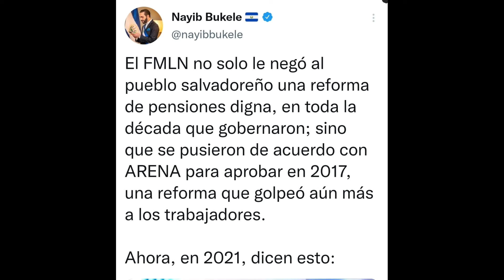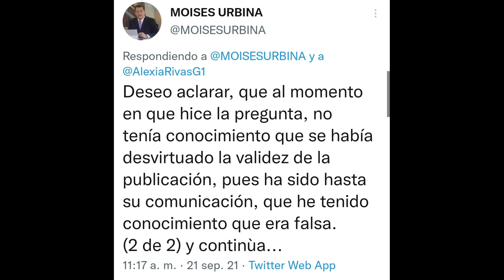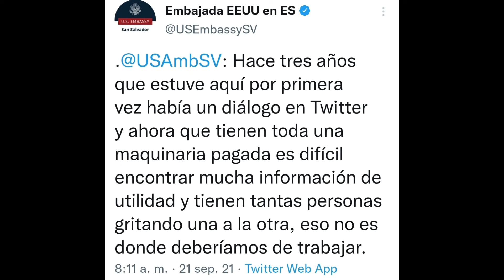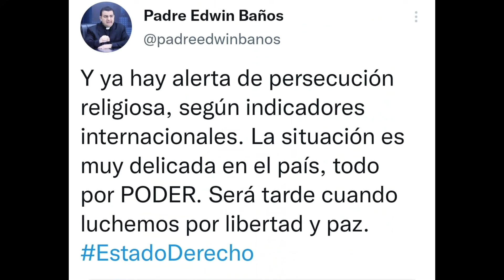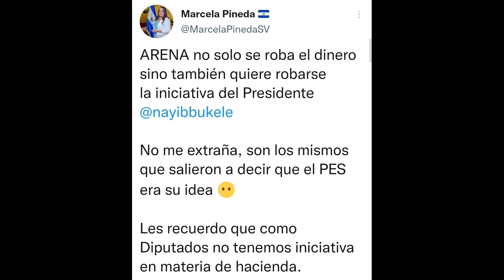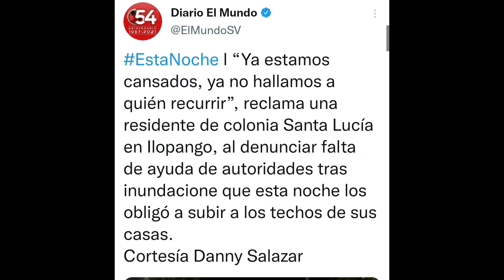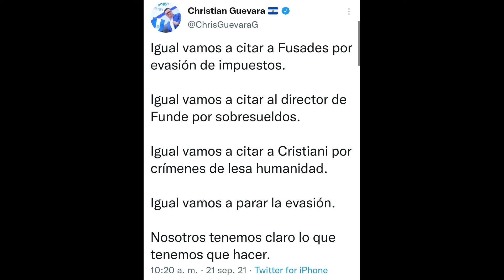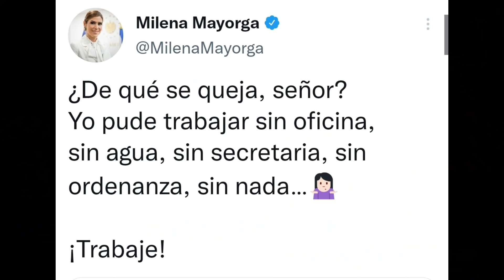🔥EE.UU 🇺🇸no respeta Democracia en El Salvador🇸🇻Bertóxica protegida🤔|Periodista se disculpa❗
estados unidos no respeta democracia en el salvador,bertoxica protegida,periodista se disculpa